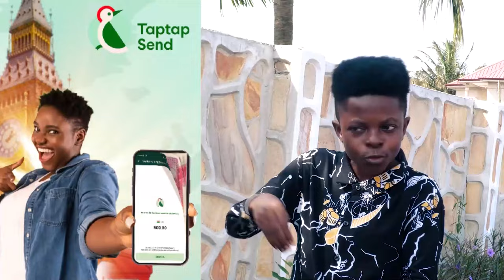Prophet FIRE OJA Send W@rning to IGP Dampare for Implementing Law on Fake Prophecies in Ghana